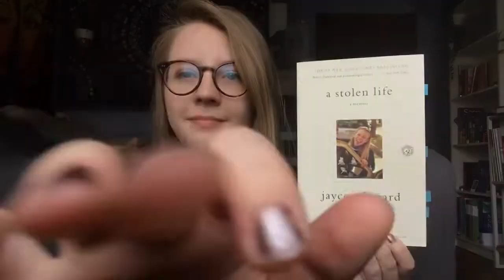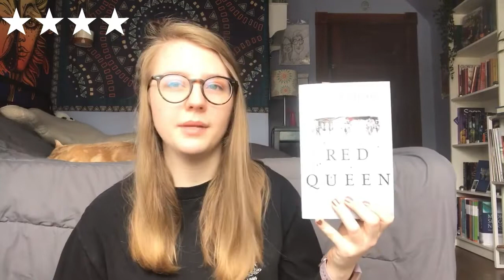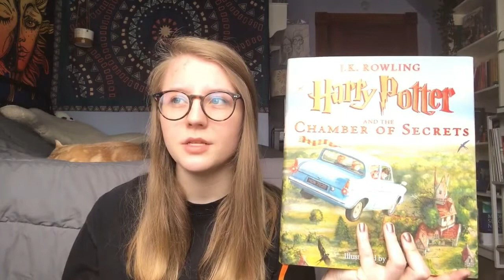April Wrap Up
Sorry for being so washed out during this video and for being sick!
I also forgot to mention I buddy read Daisy Jones and Illuminae with my friend Haley and she made my new outro so go and follow her as well

Let's be friends on other platforms :)